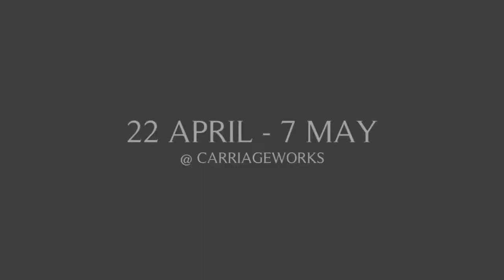As You Like It Trailer - Siren Theatre Company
AS YOU LIKE IT - SIREN THEATRE CO.

Bay 20 at CarriageWorks

Director: KATE GAUL

Cast: SHAUNTELLE BENJAMIN, ALICE COOPER, JULIAN CURTIS, ALAN FLOWER, ALI HUGHES, DAVID MANUEL, NICK MEENAHAN, JANE PHEGAN, NICHOLAS PAPADEMETRIOU, ANTHONY WEIR, KATE WORSLEY, DARYL WALLIS.

Costume Designer: JACQUELINE LUCEY

Lighting Designer: LUIZ PAMPOLHA

Composer: DARYL WALLIS

Choreographer: NATALIA LADYKO

 Vocal Coach: NATASHA MCNAMARA

Disguise, disappearance, wrestling, clowns, a whole lot of goats and a smokin' jazz trio will transport audiences of all ages through a glitter dusted, cross-dressed comedy of wit, recklessness and romance in Siren Theatre Co.'s upcoming production of As You Like It.

Video created by Kathy Luu
Jacques played by Anthony Weir